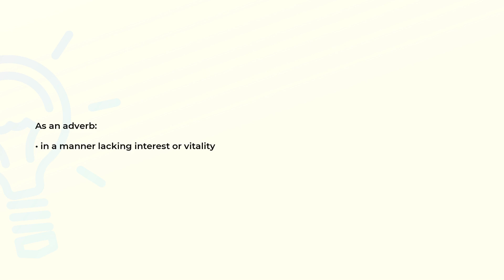What is the meaning of the word PALLIDLY?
Definition and spelling of the word PALLIDLY.

(00:00) Intro
(00:07) As an adverb
(00:15) Spelling

As an adverb (00:07):
• in a manner lacking interest or vitality